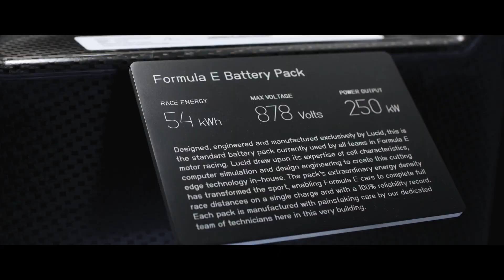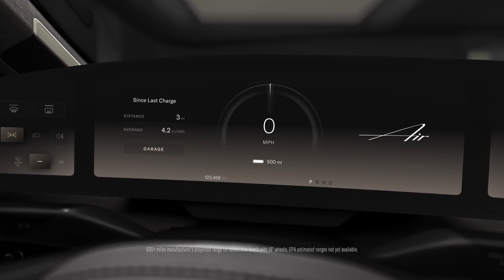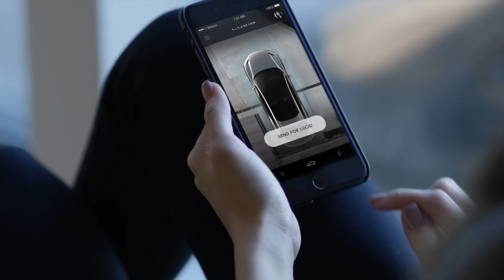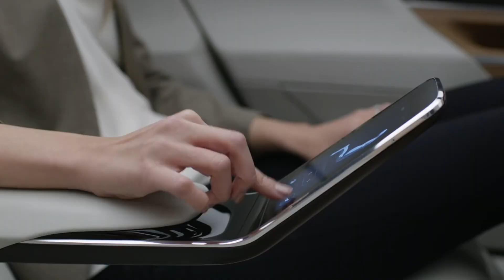What is Lucid Motors?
What is Lucid Motors? What is the Lucid Air? What is Lucid Motors Project Gravity? Who founded Lucid Motors? When was Lucid Motors founded? Why does the Saudi Arabian Public Investment Fund own 67% of Lucid Motors?  Lucid Motors are an Electric vehicle company and in the electric cars 2022 market, the Lucid Air Dream vs Tesla Model S Plaid will be a major talking point as two of the worlds most luxurious EV businesses will face off. Lucid Motors are trying to compete with Tesla who have dominated the electric vehicle industry for the last 10 years. Lucid Motors have made significant progress over the last few years as they transitioned from Batteries for vehicles to actually manufacturing their own vehicles. Lucid Motors began by making battery technology for electric vehicles but Lucid Motors pivoted to focus on drivetrains and latterly full Electric Vehicles or EVs themselves. Lucid Motors first vehicle, the Lucid Air will have the longest range in the world for an electric car with a 0-60mph time of 2.5 seconds, it will be super fast. Lucid Motors Is a Major challenger In the electric car market. Lucid Motors are also planning to launch an SUV to compete with the larger cars on the market, especially Rivian who plan to launch their new SUV range soon. Lucid Motors will soon be a household name in the Electric Vehicles 2022 world as they plan to make their first shipments towards the end of 2021 or early in Q1 2022. But what is Lucid Motors? What is the Story of Lucid Motors? And How do Lucid Motors plan to challenge Tesla?